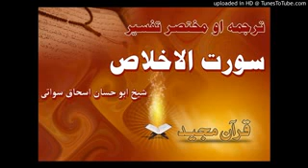سورت الا خلاص ترجمعه